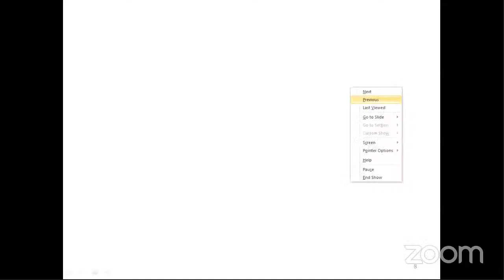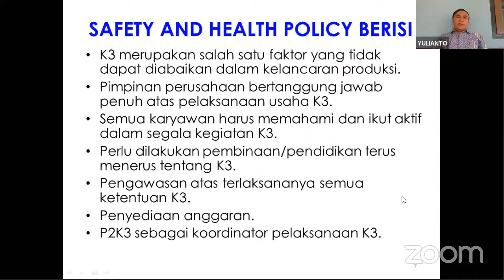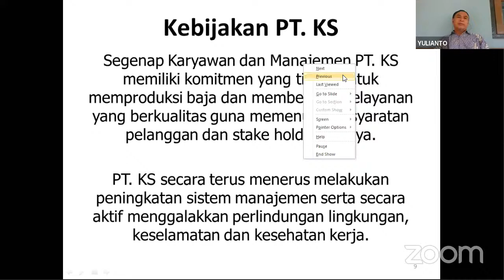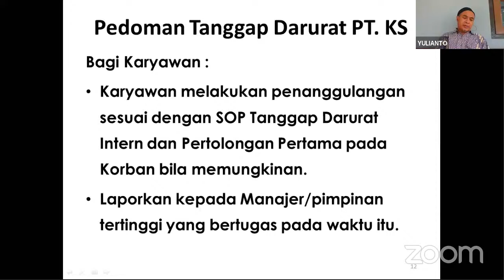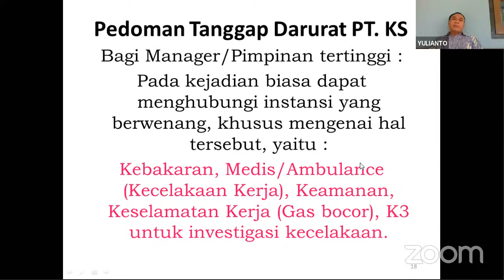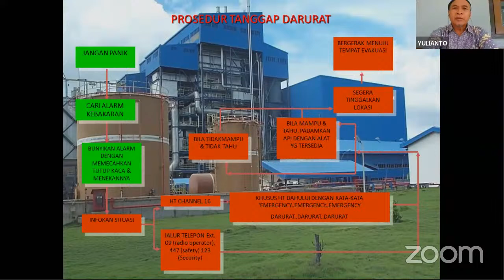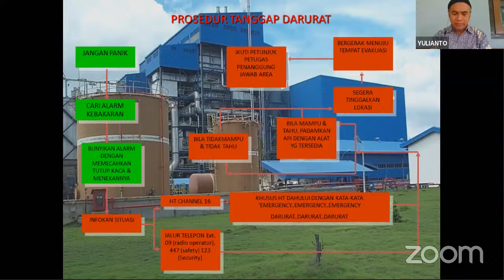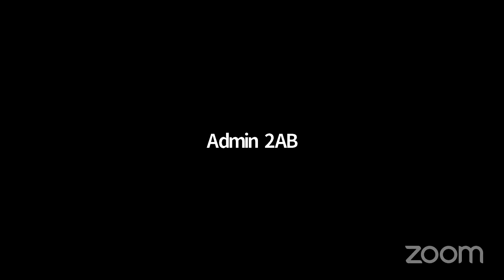Perkuliahan 29 Januari 2021